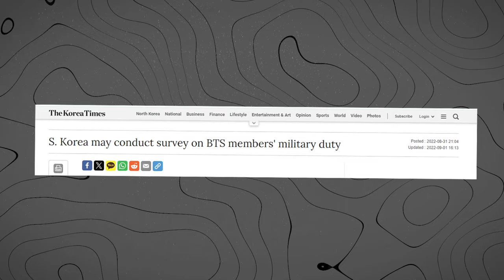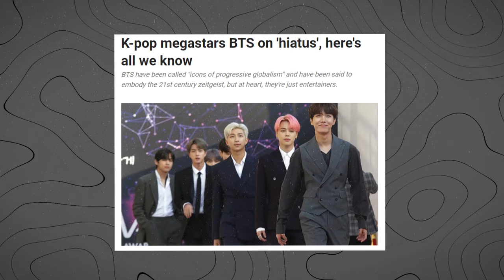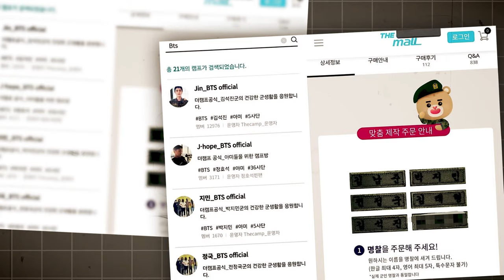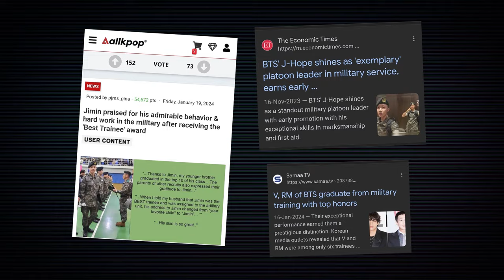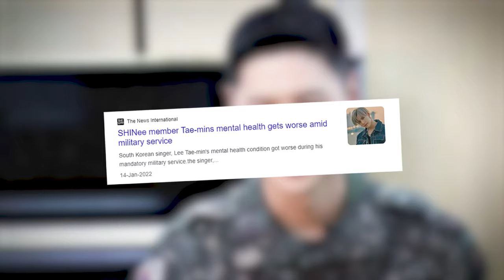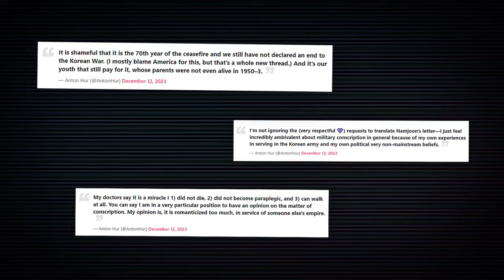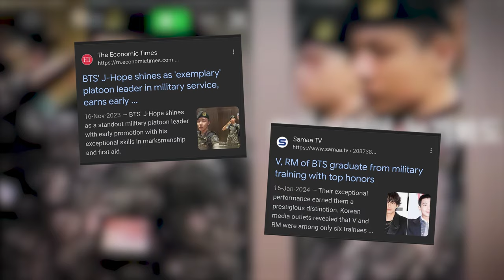South Korea is Using BTS for Military Propaganda..?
Before enlisting, BTS members were facing criticism for allegedly delaying their mandatory military service, but ever since they enlisted, there have been speculations that the government t is using them to spread military propaganda.

BTS leaked military images, Namjoon's leaked graduation speech, and innumerable articles and reports about BTS's performance in the military only add fuel to these allegations

But what are the actual facts? Find out everything about BTS military service and the South Korean government's role in this video.